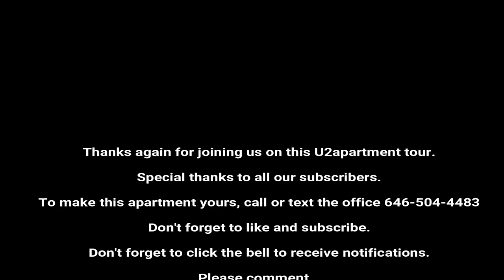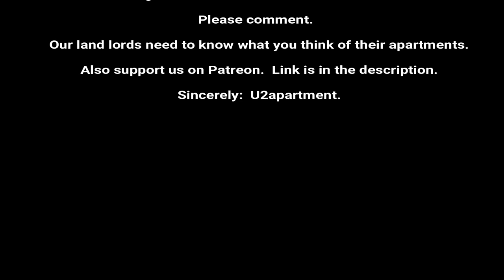Huge 1.5 bedroom in the Bronx tour Take a look, U2apartment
Beautiful one and a half bedroom available.  Many closets, hard wood floors, amazing living space.  Elevator building, on-site laundry, in-site super.

To be approved, 650 and above credit and proof of income, broker fee apartment.